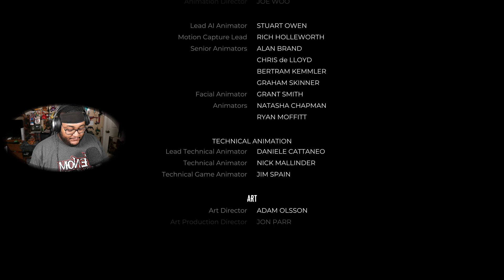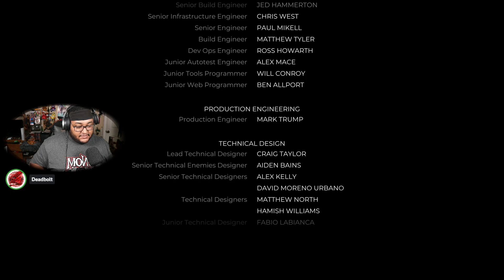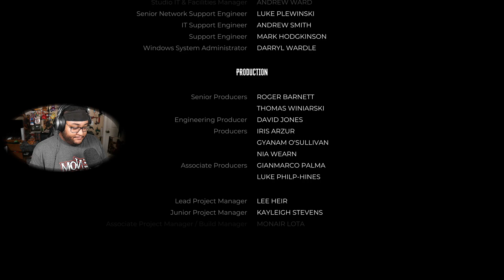Dead Island 2 Lets Plays With Da Boi's Finale - | Deadbolt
Dead Island 2 is finally out! and Me and the boi's are going to bring even more chaos to LA!